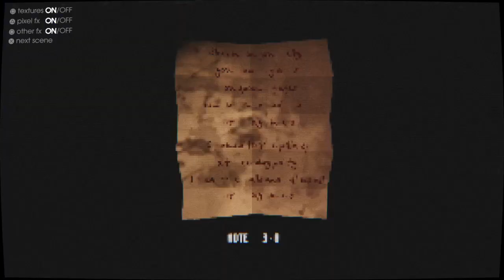LIMINAL Spaces Found In Dreams Part 5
0:00 Your lovers name”Tapio X
3:01 The infinite rooms Itobear
3:28 Backrooms Exploration” Koro_du59100 Spacepodbal
6:19 Liminal B Koro_Du59100
6:49 texture wrapping retro style test Mattizzle1
7:35 St Mildred Anonimous Dysco Spooki Luki